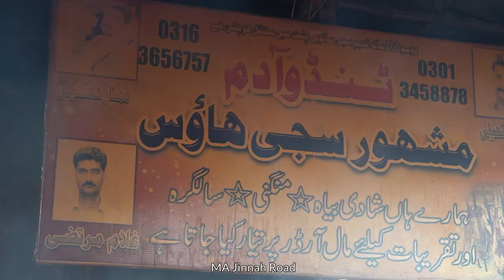TANDO ADAM SAJJI MAKING !!